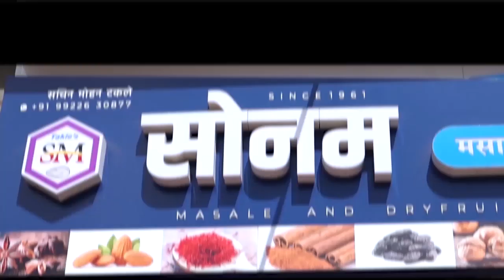खानापुर मतदारसंघात शिवसेनेचे अनिल बाबर यांचा मोठा विजय || वज्रधारी न्यूज़